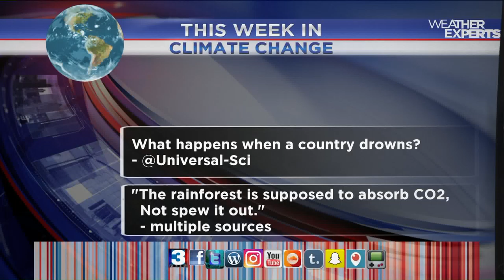WREG-TV THIS WEEK IN CLIMATE 8.24.2019